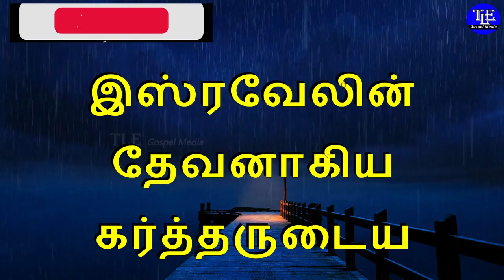Indraya vasanam |23/04/2022| Today Bible Verse in tamil |TLE Gospel Media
உங்களுக்கான இன்றைய வசனம்  [ Indraya vasanam ] :

உன் செய்கைக்குத்தக்க பலனைக் கர்த்தர் உனக்குக் கட்டளையிடுவாராக; இஸ்ரவேலின் தேவனாகிய கர்த்தருடைய செட்டைகளின்கீழ் அடைக்கலமாய் வந்த உனக்கு அவராலே நிறைவான பலன் கிடைப்பதாக என்றான்.
                         ரூத் 2: 12